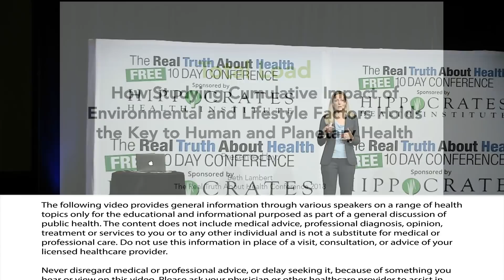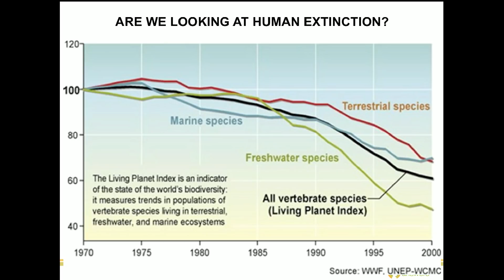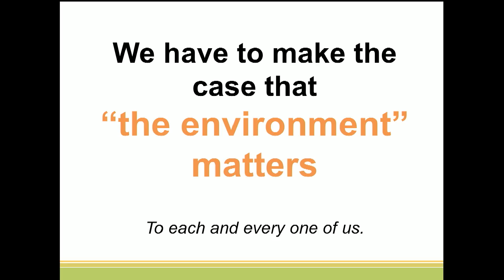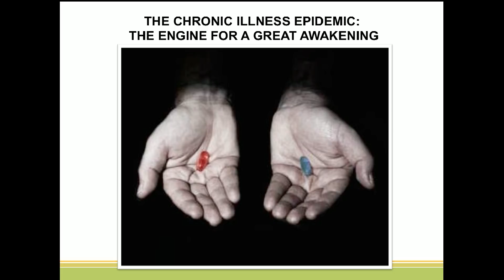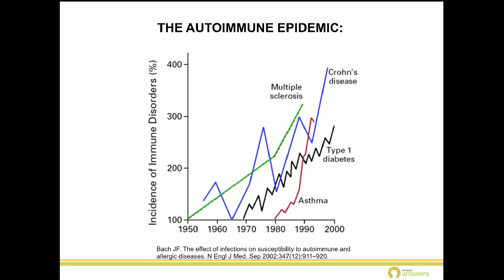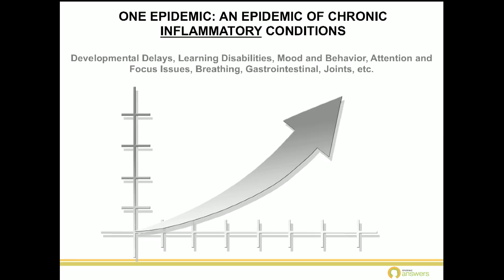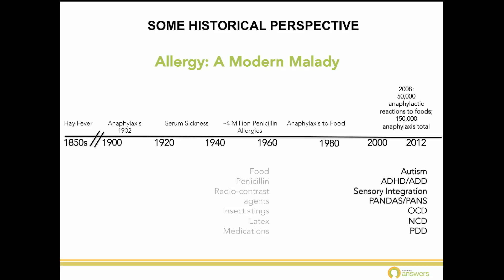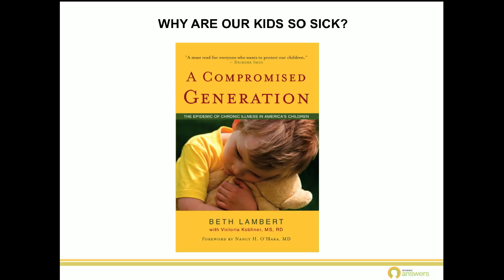We Have An Epidemic Of Chronic Illness In Children. From Less Than 10% In 1960's To 54% Today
With at least 1 in 2 American children diagnosed with a chronic illness, they are the canaries in the coalmine of national health. We do not accept the “new normal” of sick children any more than we accept the demise of fish in our oceans or the loss of biodiversity in our rain forests. Our greatest hope to reverse this devastating trend is to revolutionize how we think about our health and the human relationship with the planet. The Documenting Hope Project is a solutions-oriented science and media initiative poised to inspire parents, physicians and the public to make the necessary changes that will foster health for our children and our planet.

Beth Lambert has monitored and documented the escalating rates of childhood chronic conditions for nearly a decade. Her book, A Compromised Generation, provides a thorough analysis of the origins of this modern health crisis and documents how modifications to environmental and lifestyle factors can profoundly influence health outcomes, including full disease reversal.

Beth is the founder and Executive Director of Epidemic Answers, a 501(c)(3) non-profit organization dedicated to reestablishing vibrant health in our children. She is also the creator and Executive Producer of The Documenting Hope Project, a multi-year prospective research study and media project that examines the cumulative impact of environmental stressors on health and their mitigation through personalized and systems-based treatment approaches. Beth is the mother of three children and is passionate about raising awareness about the connection between daily choices, human health, and planetary health.